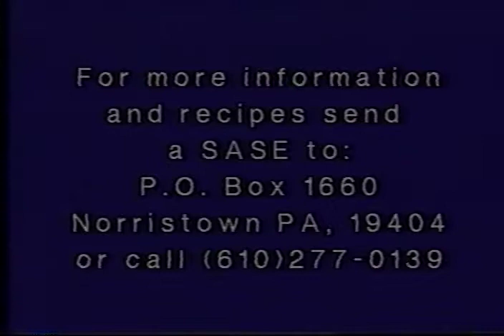Look Who's Cooking with Bette Banjack and Barbara Freas